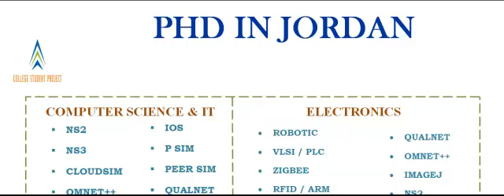PHD IN JORDAN